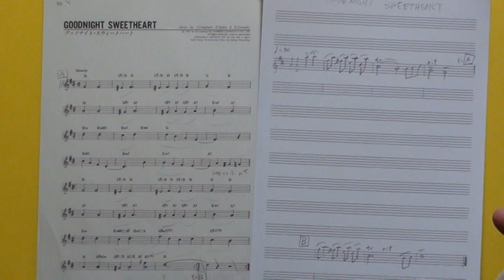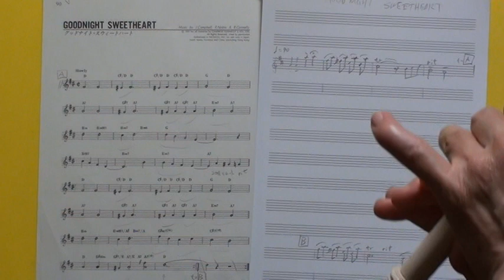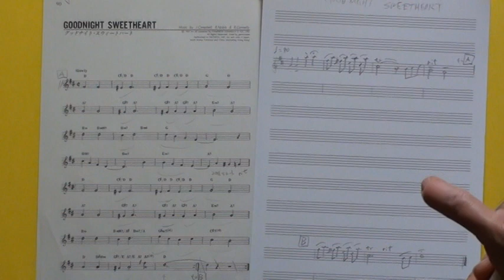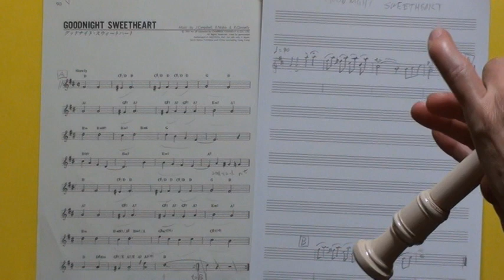Goodnight Sweetheart グッドナイト・スウィートハート with リコーダーで簡単な曲を楽しもう！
歌唱曲？と思うのですが、歌詞が無いとのっぺらぼーで待ちきれないので、ちょっと速めに吹いてみました。
今回は４回しか吹いていないので、完成度は悪いかも知れませんが、こんな曲も練習になります。
1931年？に作成された曲。映画俳優のディーン・マーティン（Dean Martin）のアルバム、Great Gentlemen Of Songの１曲。
歌詞付きの原曲はこれ

作曲:J.Campbell,R.Noble & R.Connelly
演奏者：佐藤達也
譜面：トランペット・メモリー TRUMPET MEMORY　p90
発行所：（株）東京音楽書院